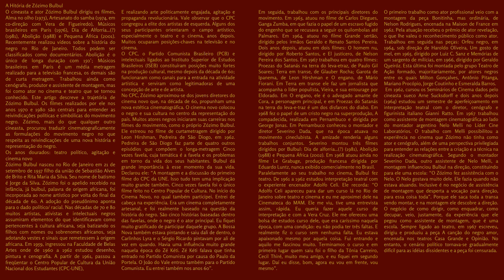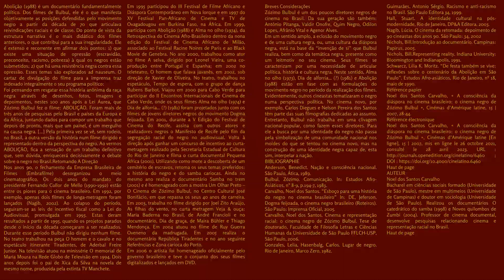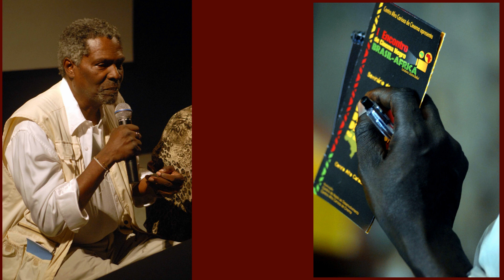Livro Zózimo Bulbul apresentação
Musica Agradecer e Abraçar disoc AGÔ
Edição de fotos e montagem: Ierê Ferreira